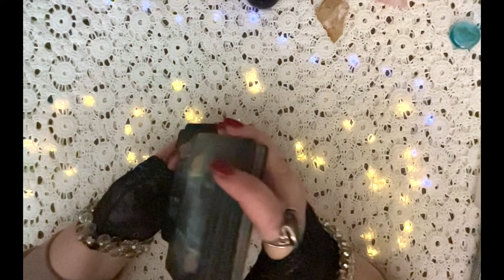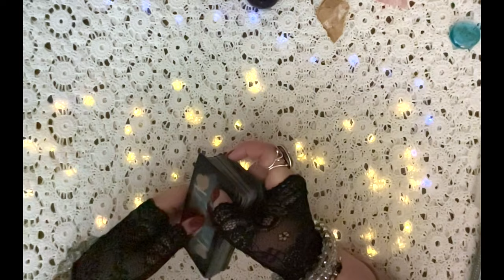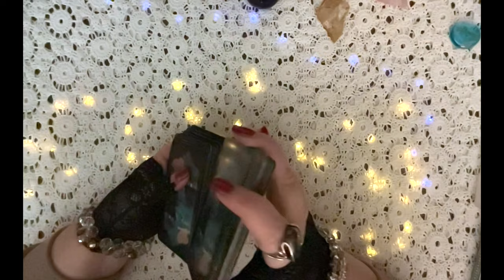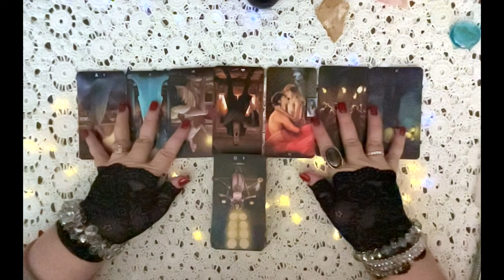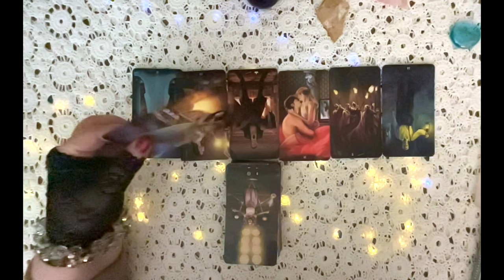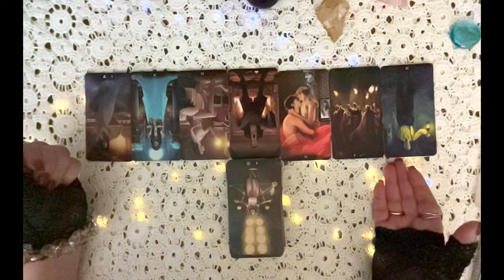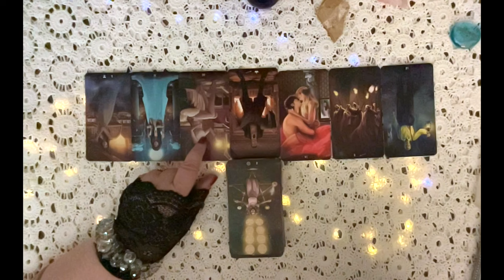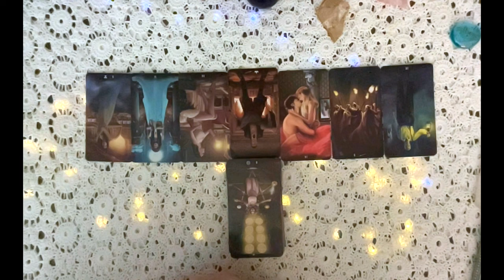CON-SPIRIT-SY: THE DEATH OF THOMAS KINGSTON (R.I.P.)